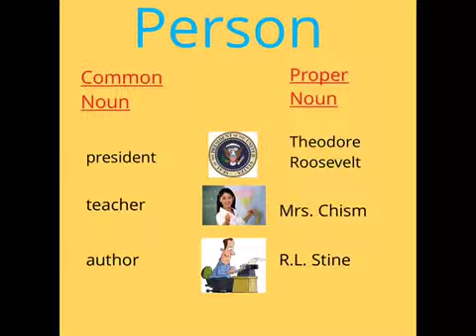Common and Proper nouns